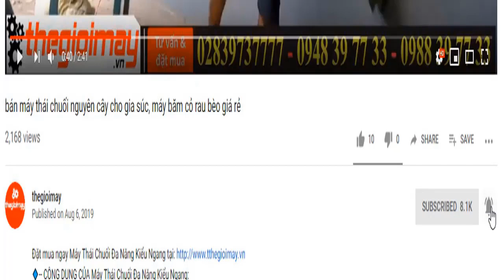Máy băm chuối takyo tk3000 mới nhất thị trường, video băm chuối takyo tại quảng ngãi